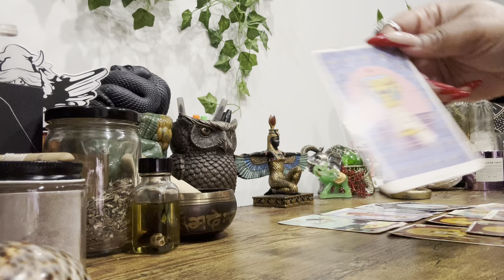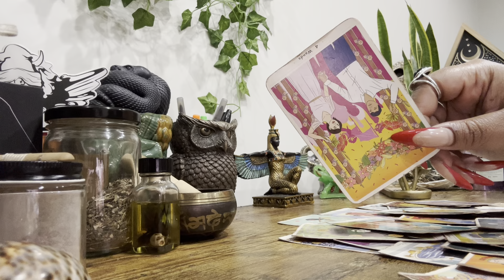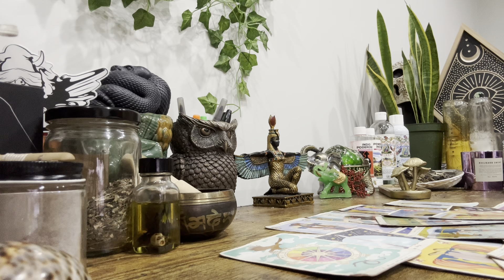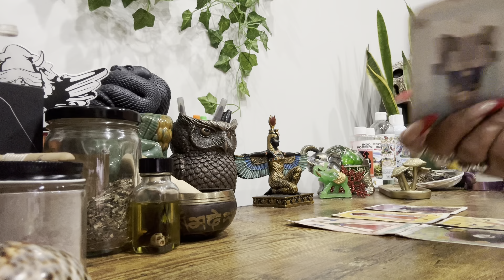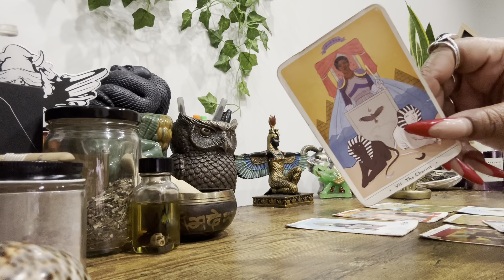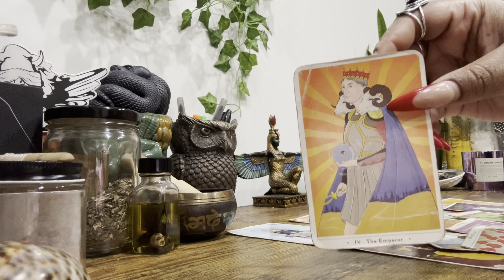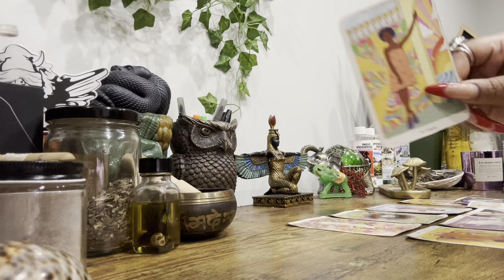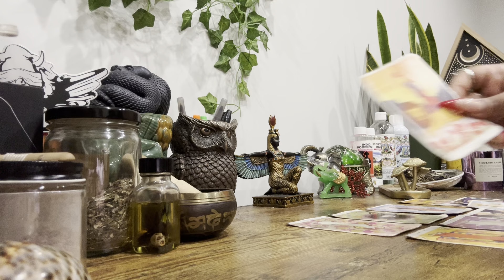All SiGNS • Who/What’s Coming Towards You? (End of December 2023) Aries - Leo Part I